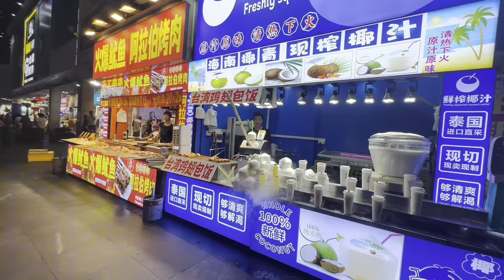BLack Family Living In China || Black Woman In China🇨🇳 BEST CITY TO LIVE IN CHINA AS A FOREIGNER….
Join me as I dive into the vibrant life of Shenzhen, one of China’s most dynamic cities! 🚇 In this vlog, I explore the expansive metro system, giving you a firsthand look at how locals navigate this bustling metropolis. From tech hubs to hidden gems, every corner of Shenzhen has a story to tell. Along the way, I interact with friendly locals, uncovering their daily routines, favorite spots, and what makes this city so unique. Whether you’re planning a visit or just curious about life in modern China, this video has something for everyone.